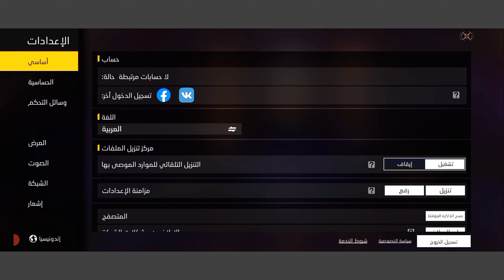فري فاير اقوة تحديث في تاريخ فري فاير 😱😱